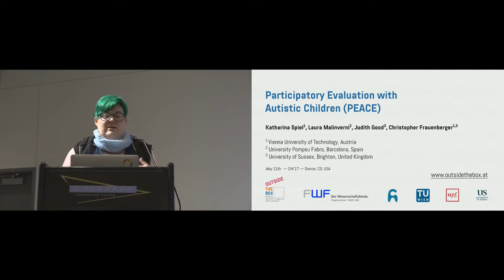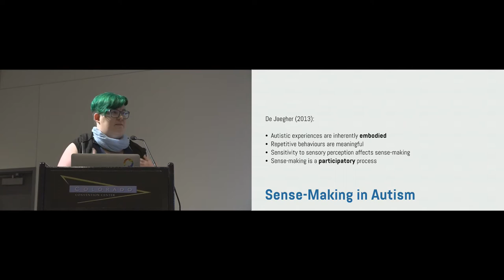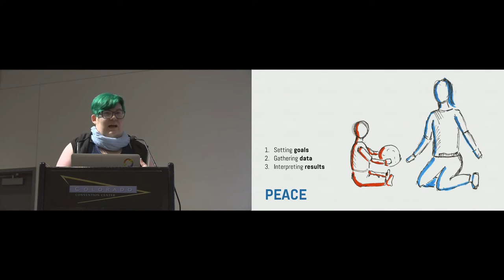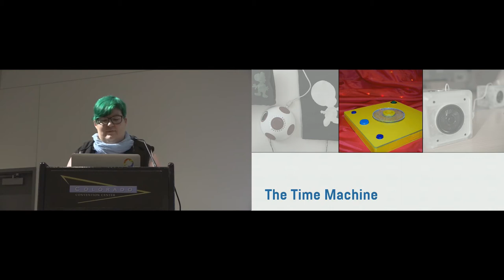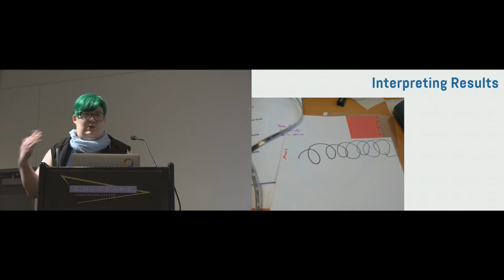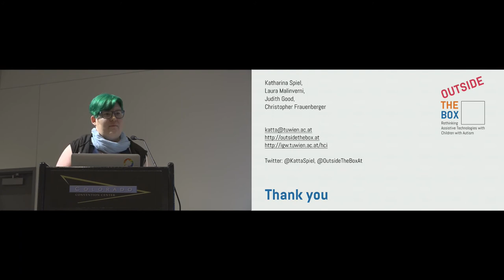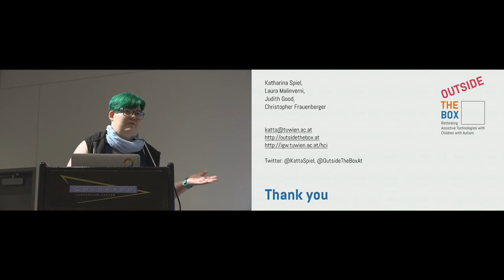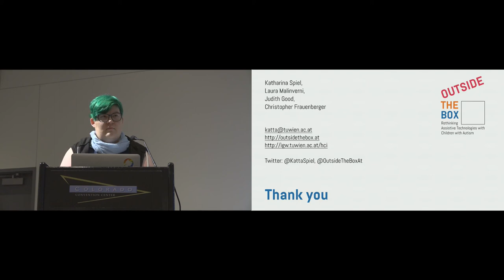Participatory Evaluation with Autistic Children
Katharina Spiel, Laura Malinverni, Judith Good, Christopher Frauenberger

Session: Participant Design with Children

Abstract
Participatory Design (PD) has become a standard methodology in HCI, however, the evaluation of the outcomes of participatory processes is often exclusively driven by researcher defined measures of success. Through our work with autistic children, who have radically different life worlds from our own, it became evident that their criteria for the success of a project are most likely also very different. In order to address the limitations of researcher defined and led evaluations in this context, we developed an approach for participatory evaluation called PEACE (Participatory Evaluation with Autistic ChildrEn). Using this approach, we were able to include autistic children in dedicated evaluation phases through the co-definition of goals and methods, joint processes of data gathering and the co-interpretation of results. We discuss three case studies in which we successfully applied our approach and conclude with a reflection on the novel insights created through participatory evaluation and researchers' roles in such a process.